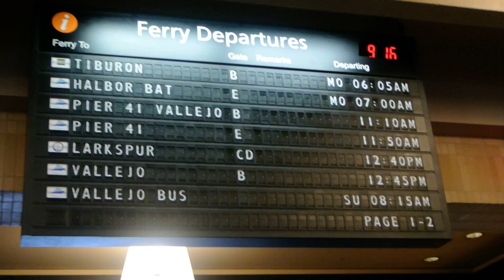Ferry Building. Inside. San Francisco